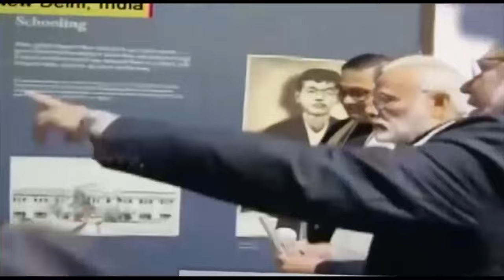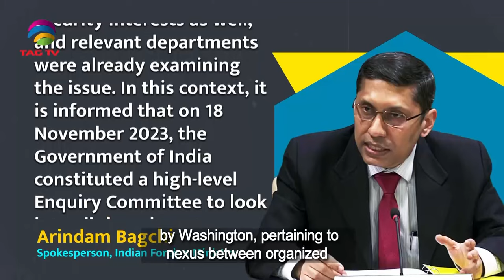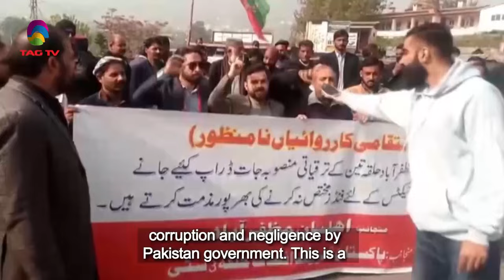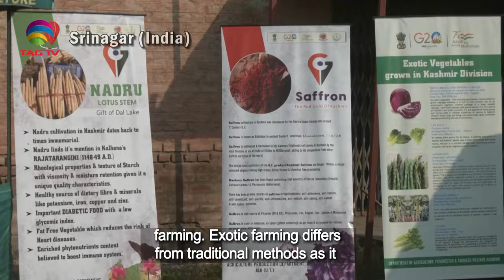South Asian Newsline, November 30, 2023